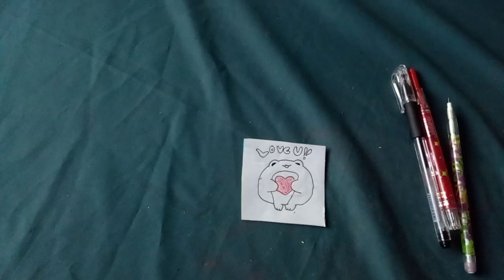Bernd Röder Vlog làm hình gắn áo con ếch loves you k3